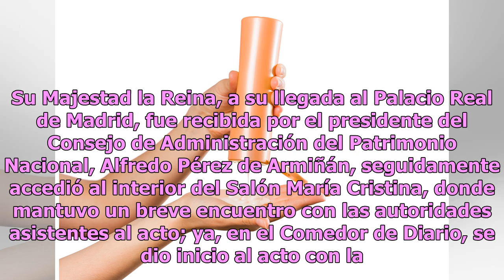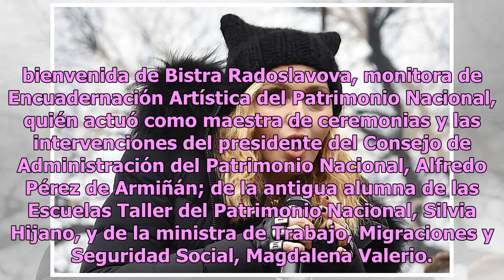Ivanka y Melania Trump viven la moda bajo el efecto de Meghan Markle, la duquesa de Sussex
La reina Letizia tambié ha sucumbido a los encantos y la influencia de la esposa del príncipe Harry Melania e Ivanka Trump. Foto: Getty Images / Getty Images Desde que llegó a la Corte de los Windsor, la duquesa de Sussex destaca por las acertadas elecciones de sus abrigos. Meghan Markle siente pred...